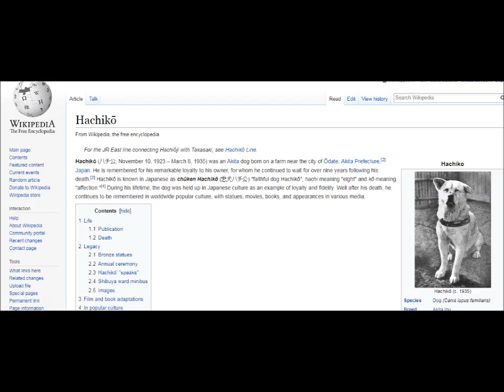Hachiko - Do You Know About Him? | Hachi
November 10, 1923 – March 8, 1935 was an Akita dog born on a farm near the city of Ōdate, Akita Prefecture, Japan. He is remembered for his remarkable loyalty to his owner, for whom he continued to wait for over nine years following his death